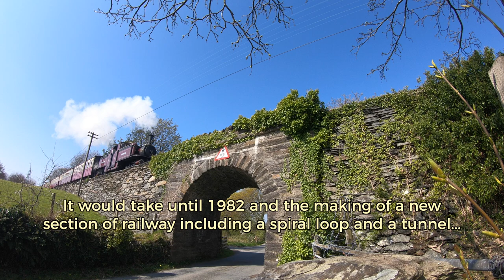A short History of The Ffestiniog Railway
A visual presentation about the world's oldest continually operating railway company.